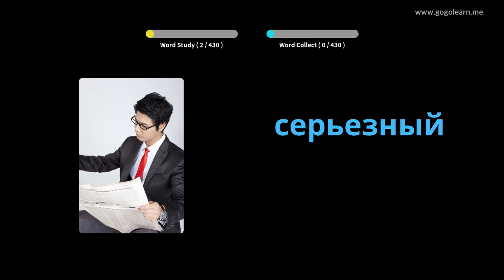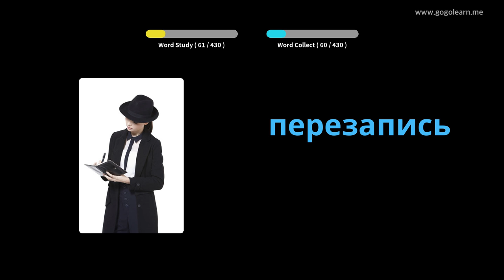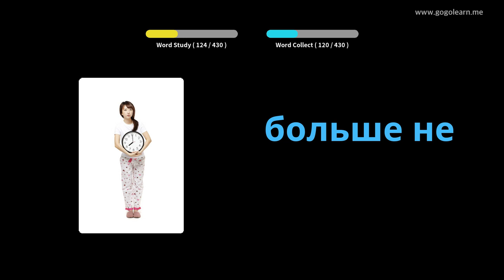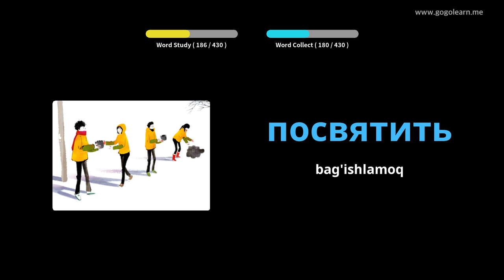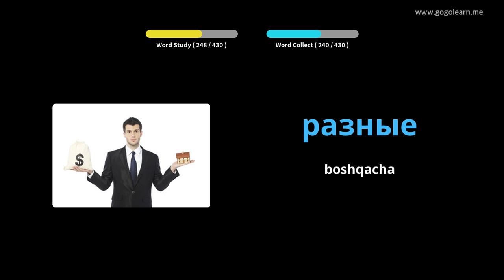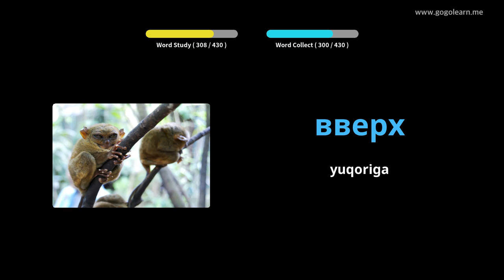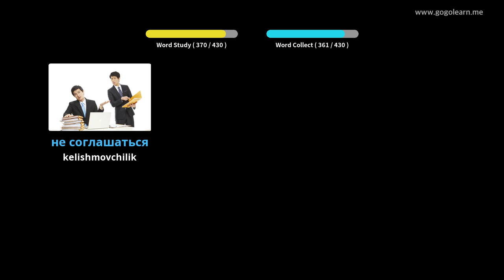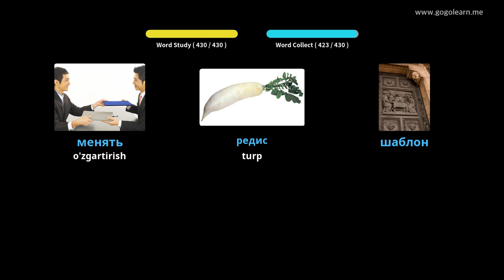Ruscha 3-sonli lug'at maktabi | Golearn